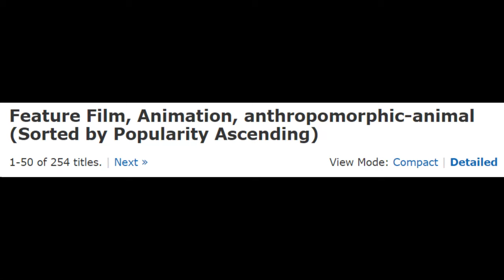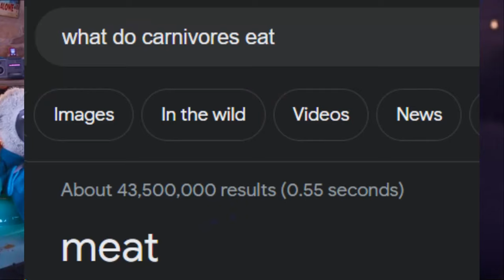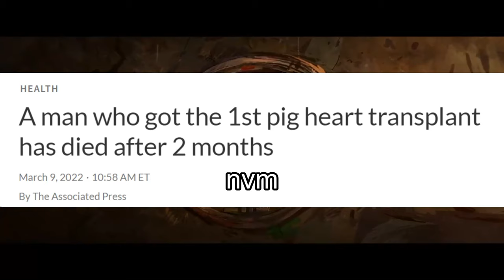anthropomorphic animals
random topic video number 1
never in my life would I have thought that I would have had to research about furrys LMAOOOOOO

finally a video
only took me 2 months
I spent both of those months just trying to come up with something good, making a script for it, recording the audio for it, getting to the editing stage, and then giving up.
but for the first time in a while I actually fully edited the video so yipee!

and do NOT call me a furry in the comments

6/28/24 this thumbnail sucks btw if you wanna make me a better one send it to me on twitter